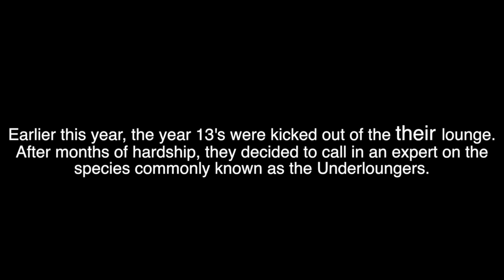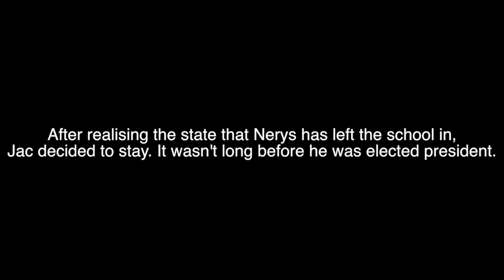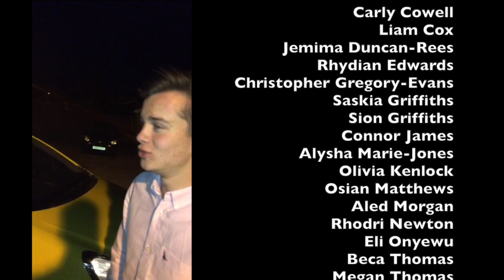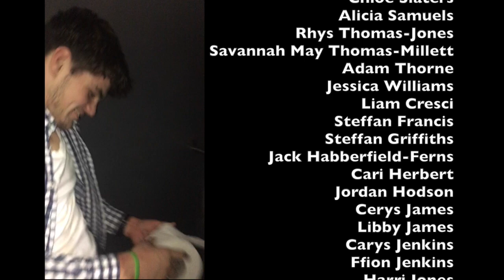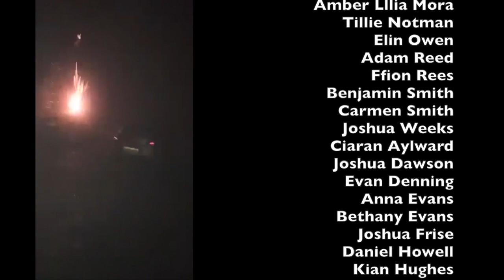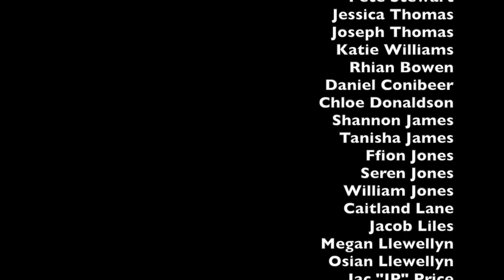YDA Dinner Dance Video 2017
Connor sucks dick